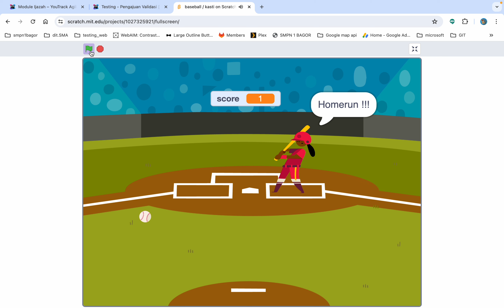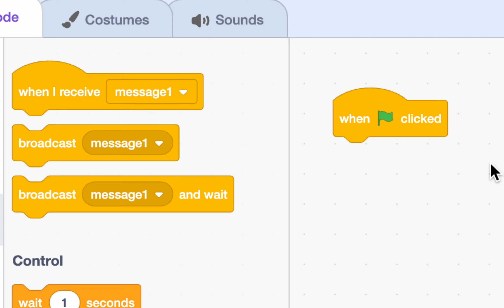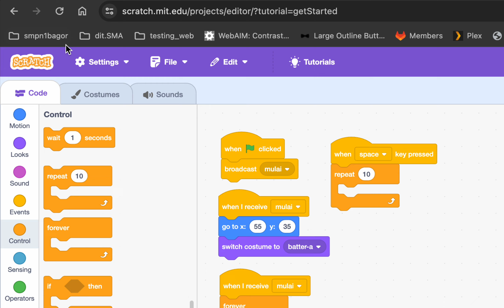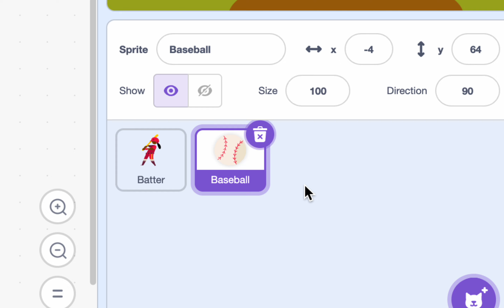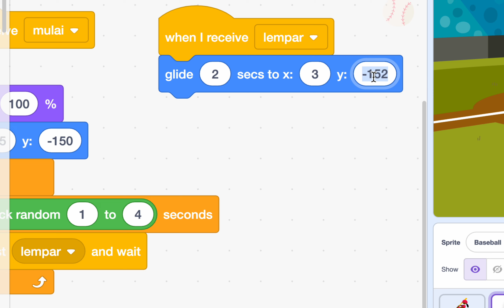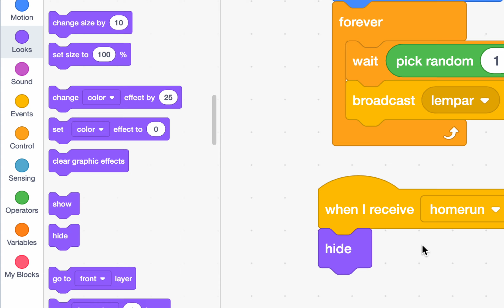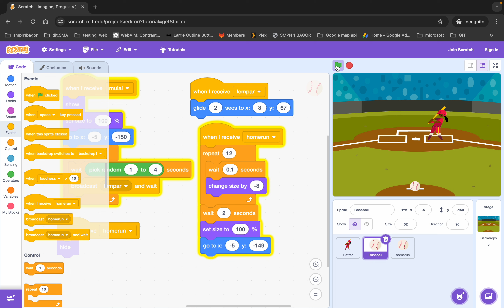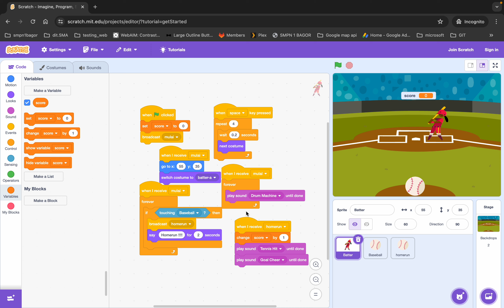Scratch : cara membuat game baseball / kasti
Pemrograman Scratch adalah salah satu cara terbaik untuk memperkenalkan anak-anak pada konsep pemrograman komputer secara visual dan interaktif. Dalam video ini, kita akan memperkenalkan dasar-dasar pemrograman Scratch, termasuk bagaimana membuat karakter animasi dan mengatur alur logika permainan.

Dalam tutorial ini, Anda akan belajar cara membuat even sederhana menggunakan Scratch, seperti even menggerakkan karakter, animasi gerakan, mengganti background, mengganti background dengan trigger tertentu, mengeset lokasi objek, mendefinisikan variabel, dan increment variable. Setiap langkahnya akan dijelaskan dengan jelas dan mudah diikuti, sehingga cocok untuk pemula yang ingin belajar pemrograman.

Video ini dirancang untuk membantu anak-anak memahami konsep dasar pemrograman dan mengembangkan kreativitas mereka dalam menciptakan permainan interaktif yang menyenangkan. Ikuti video ini dan jangan lupa untuk memberikan komentar dan feedback Anda pada kolom komentar di bawah.